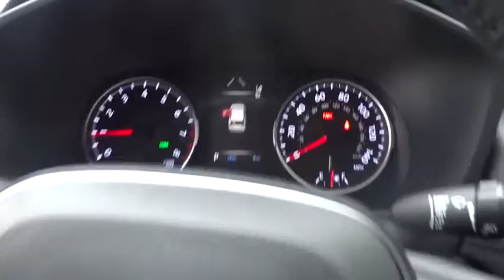2019 Toyota RAV4 Marietta, Roswell, East Cobb, Alpharetta, Kennesaw, GA 91194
Blue Flame New 2019 Toyota RAV4 available in Kennesaw, Georgia at Cobb County Toyota. Servicing the Marietta, Roswell, East Cobb, Alpharetta, GA area.
2019 Toyota RAV4 XLE Premium - Stock#: 91194 - VIN#: JTMC1RFV4KD007529

XLE PREMIUM PACKAGE  -inc: soft grip door trim and steel temporary spare wheel,CONVENIENCE PACKAGE